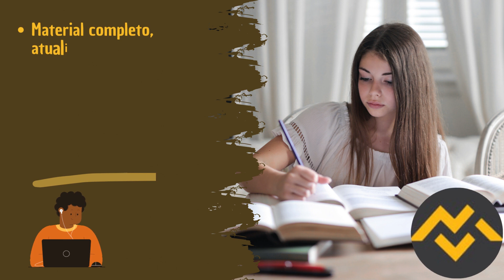Apostila PREFEITURA DE SÃO LOURENÇO MG 2023 Secretário Escolar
➔ Cadastre-se para receber atualizações de todos os concursos 2023. Concurso PREFEITURA DE SÃO LOURENÇO MG 2023👇